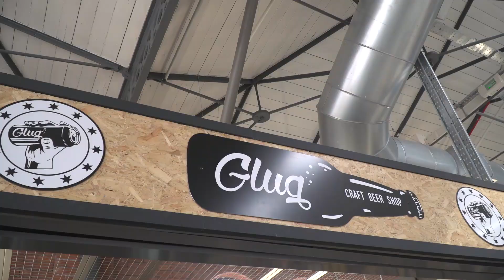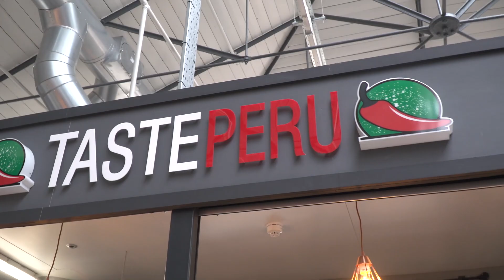The Wool Market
An in depth look at what the new Wool Market in Doncaster has to offer! A vibrant and trendy place for everyone to enjoy with international eateries, handmade goods and so much more...